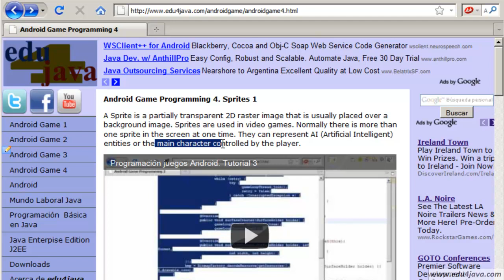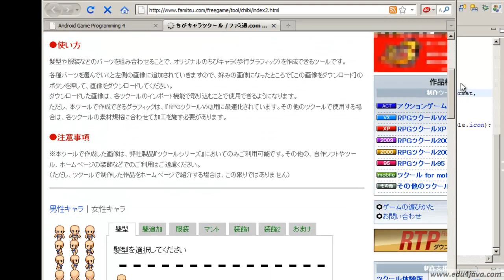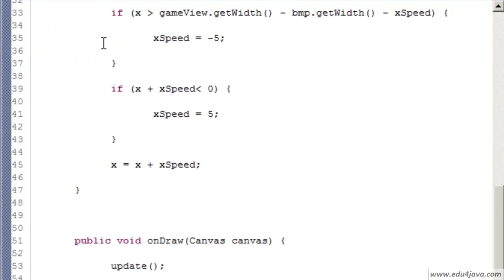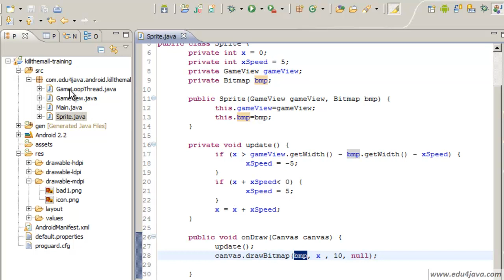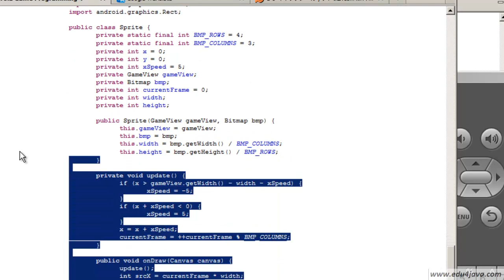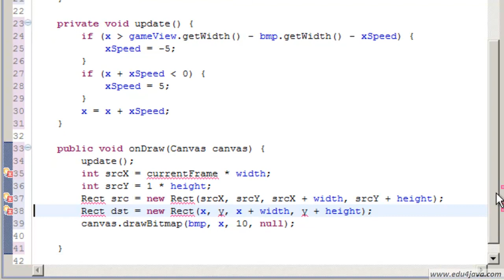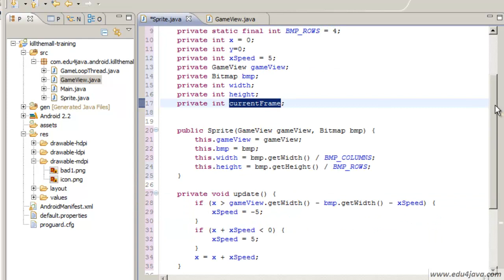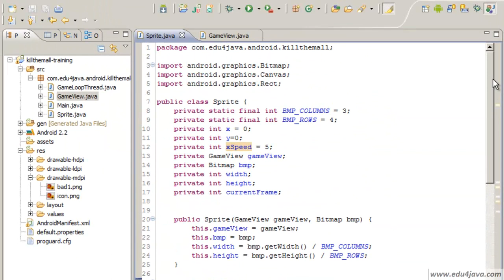Programación juegos Android. Tutorial 4